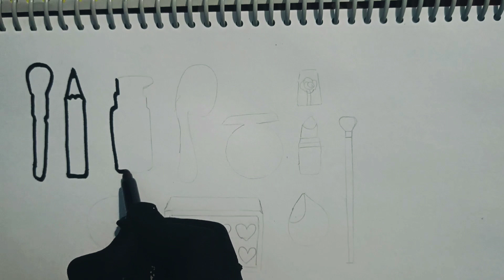[💸Paperdiy💸] Makeup tutorial💄 [ASMR] [💗Black pink JISOO makeover tutorial💗]paper cosmetics